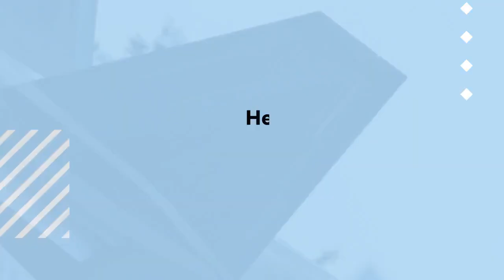Sprechenden KI Avatar erstellen